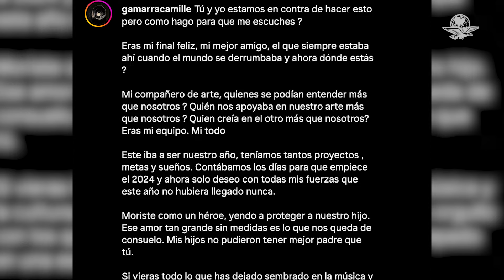Despiden a cantante que murió por violencia en Ecuador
El actor ecuatoriano falleció tras ser alcanzado por una bala perdida